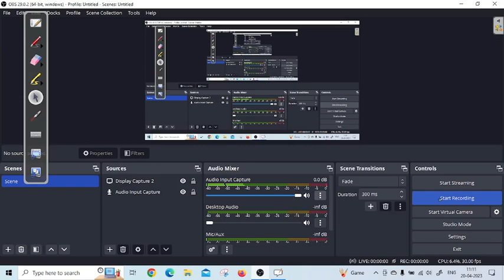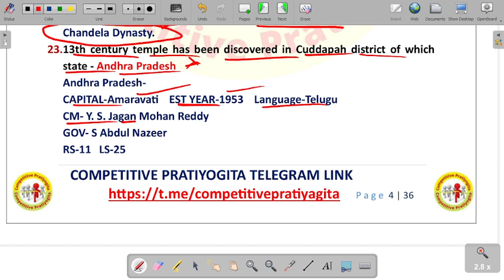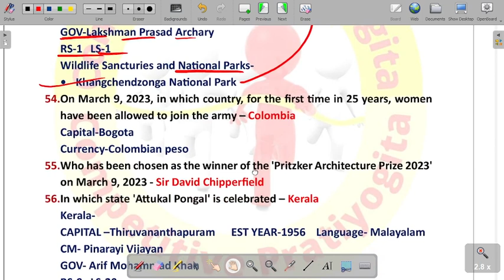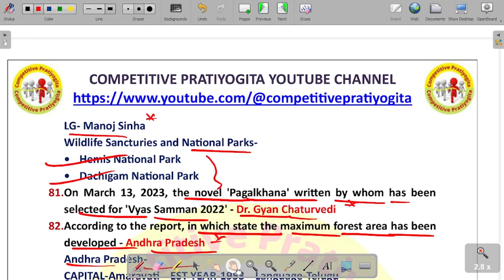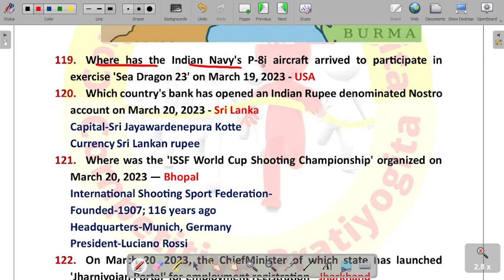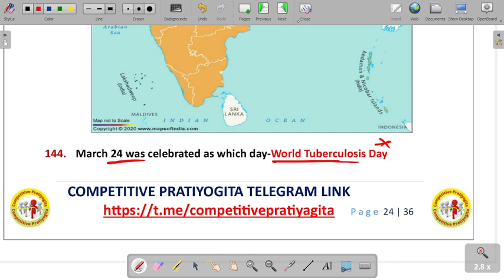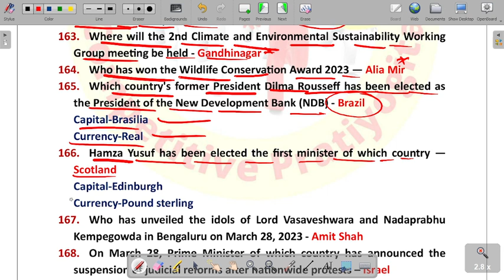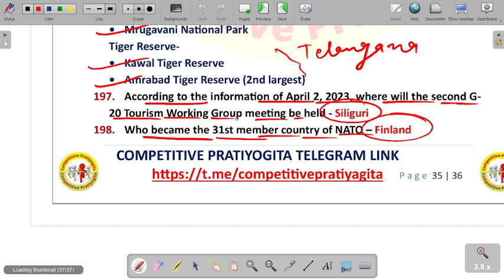MARCH 2023 SPEEDY CURRENT AFFAIRS IN ENGLISH TOP ONE LINER FOR ALL COMPETITIVE EXAMINATIONS